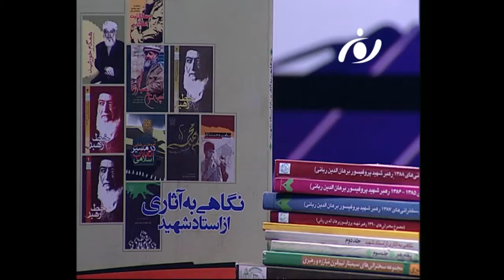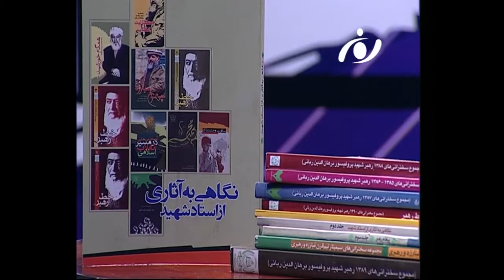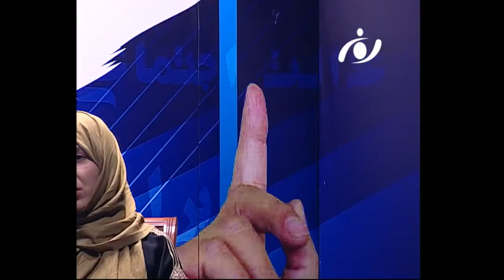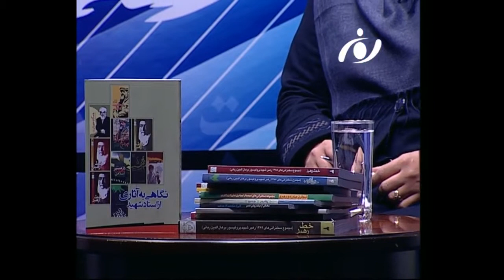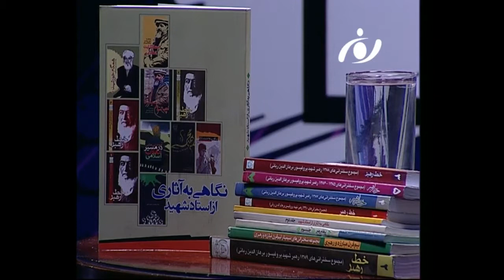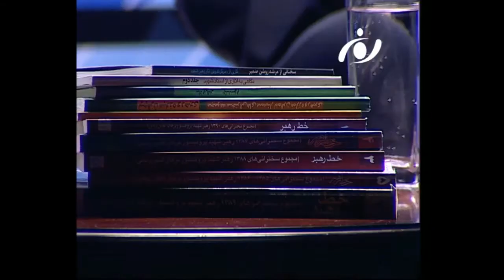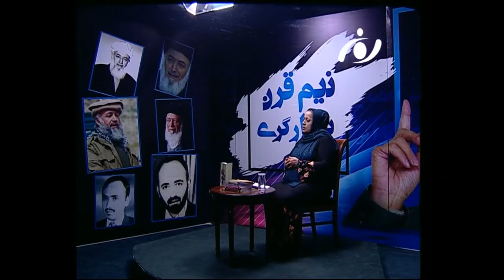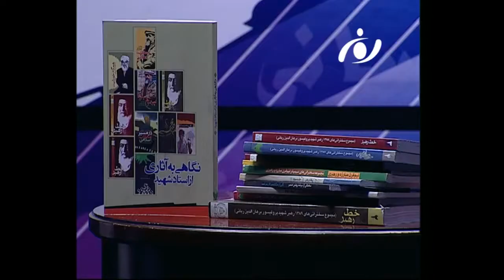ویژه برنامه: مستند نیم قرن بیدارگری